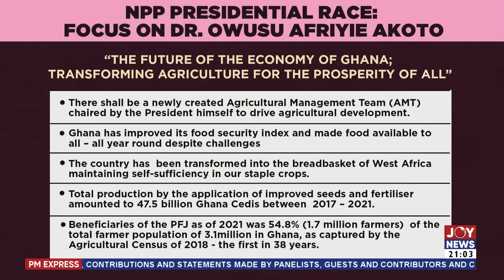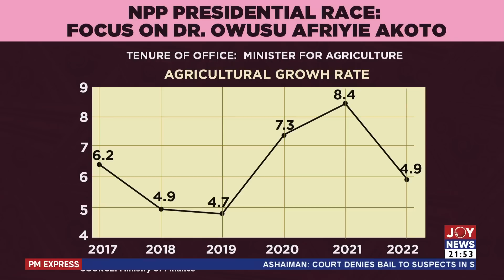PM Express with Evans Mensah: NPP Presidential Race; One-on-one with Former Minister of Agriculture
PM Express with Evans Mensah: NPP Presidential Race; One-on-one with Former Minister of Agriculture - Joy News (13-3-23)